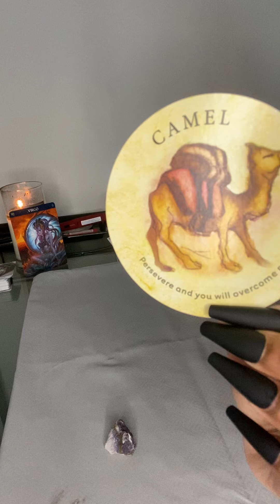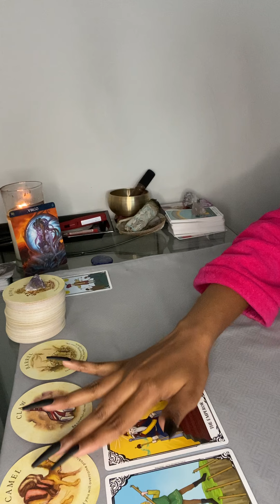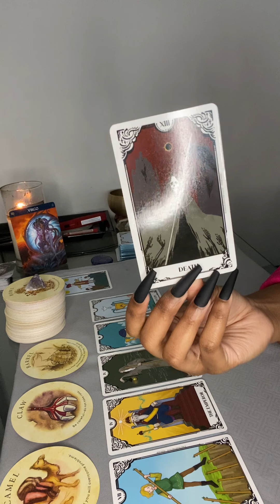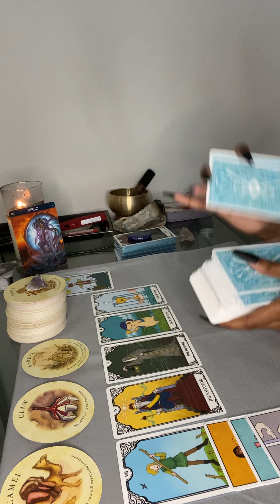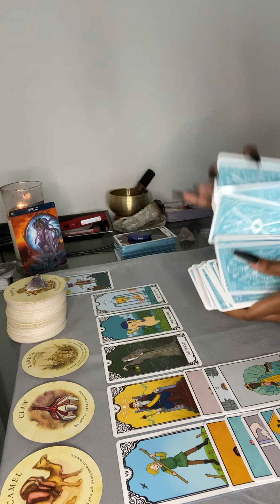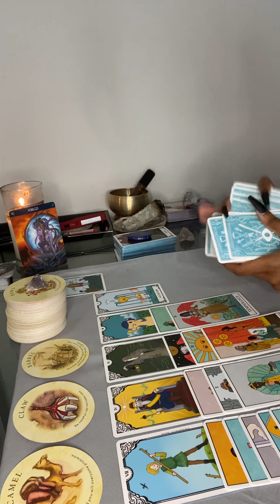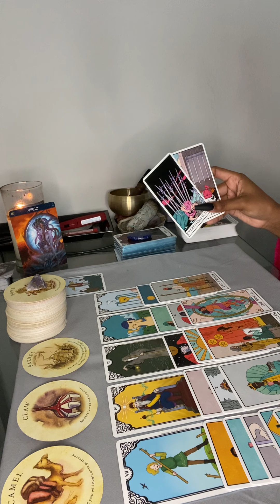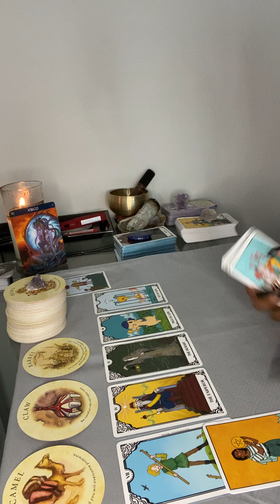Virgo ♍️ I got So emotional 😭 (I’m sorry y’all) lol but someone is coming back Matured🤞🏽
I genuinely appreciate everyone for the support 🙏🏽